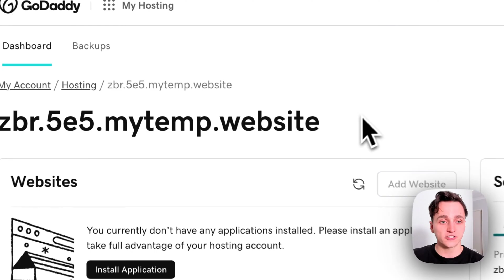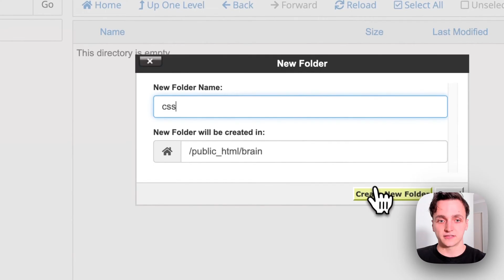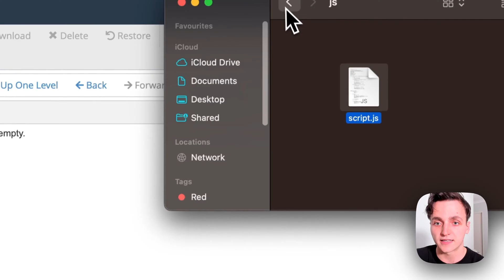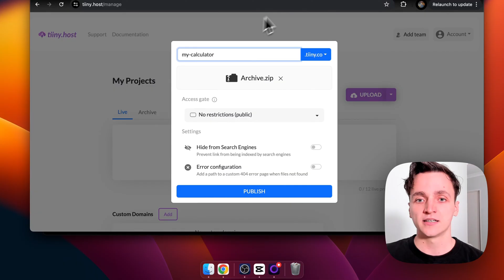How to Deploy a Website on GoDaddy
In this video, I'm going to show you how to upload your website to GoDaddy. You do need to pay, and it can be a bit technical, so I'll also show you my favourite place to upload your website, tiiny.host

Chapters:
0:00 Intro
0:13 Uploading with GoDaddy
2:54 Uploading with Tiiny